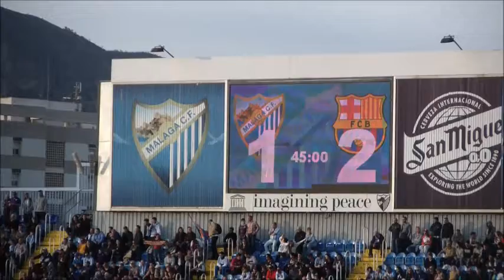MÁLAGA-1 BARCELONA -2 LIGA 14-15 ( ESTADIO)